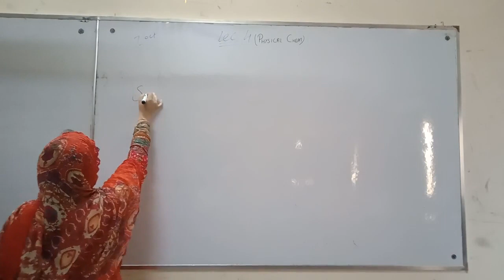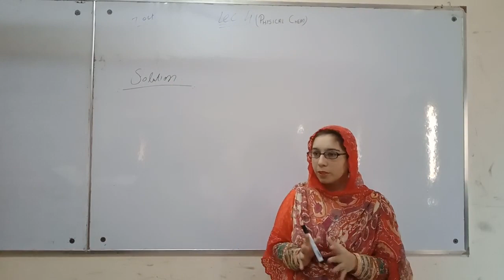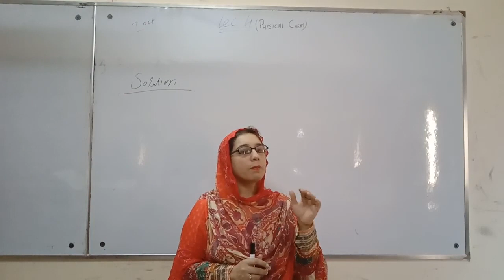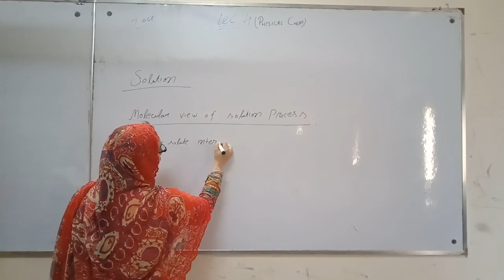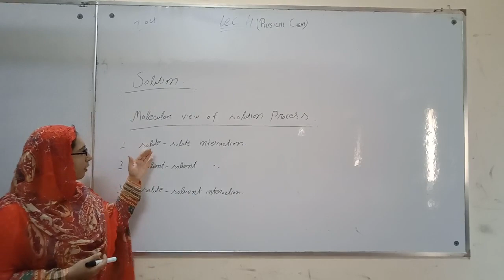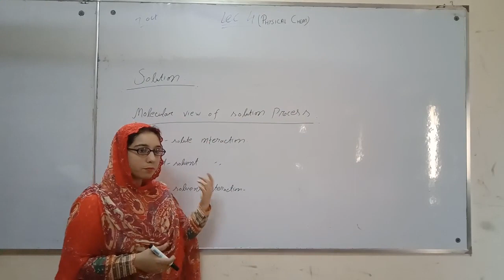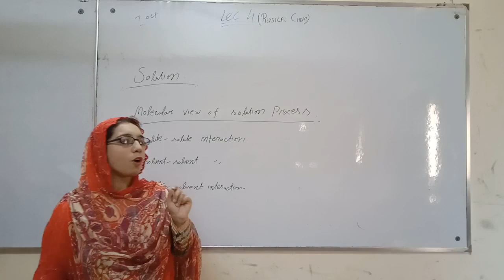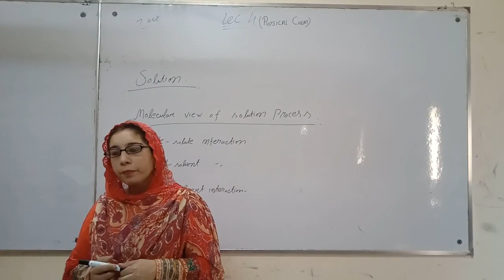Physical Chemistry lecture #4 (Part 1) (By Dr. Sana Ejaz) [Solutions + solute solvent]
Solutions +interactions b/t solute solvent